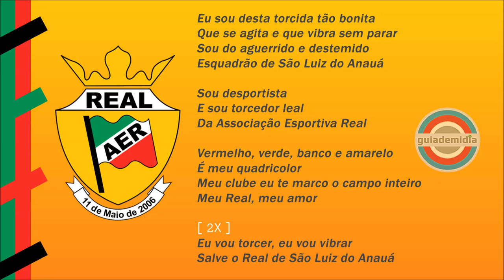Hino do Real de Roraima ( RR ) | NÃO-OFICIAL | Carlos Santorelli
Hino da Associação Esportiva Real ( AER ) da cidade de São Luiz do Anauá, estado de Roraima.

Autor: Carlos Santorelli

Fundação: 11 de maio de 2006

🏆 Campeonato Roraimense 2011